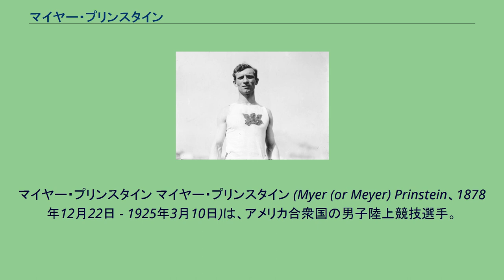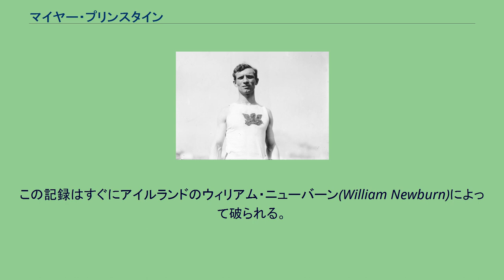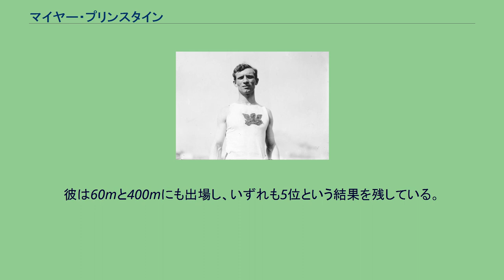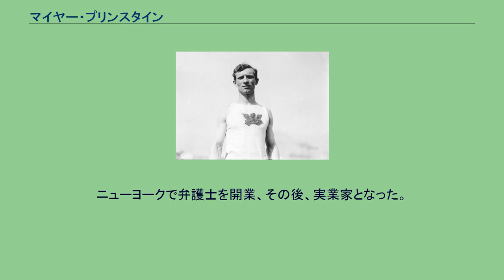マイヤー・プリンスタイン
マイヤー・プリンスタイン マイヤー・プリンスタイン (Myer (or Meyer) Prinstein、1878年12月22日 - 1925年3月10日)は、アメリカ合衆国の男子陸上競技選手。
走幅跳の元世界記録保持者で、1900年パリオリンピックと1904年セントルイスオリンピックで3つの金メダルと1つの銀メダルを獲得した選手である。
ドイツ帝国・シュテッティン（現在のポーランド・シュチェチン）で、父ヤコブと母ユリアの間に9人兄弟の3番目の子として生まれる。
1883年にアメリカに移民しニューヨークに住んでいたが、すぐにニューヨーク州のシラキュースに移り、そこで育った。
プリンスタインはシラキュース大学に入学し、法律を学び、また陸上部の主将としても活躍した。
プリンスタインは、1898年6月11日にニューヨークにおいて開かれた競技会で、走幅跳で7.235mの世界新記録を樹立。
この記録はすぐにアイルランドのウィリアム・ニューバーン(William Newburn)によって破られる。
翌年、ニューバーンの記録をアルビン・クレンツレーン(Alvin Kraenzlein)が破るが、1900年にプリンスタインはフィラデルフィアで7.50mの記録を出し世界記録を奪回する。
この記録は4ヵ月後にアイルランドのピーター・オコナー(Peter O'Connor)によって破られた。
1900年のパリオリンピックの走幅跳でプリンスタインは銀メダルを獲得する。
金メダルを獲得したのはクレンツレーンであった。
これには理由があった。
決勝は日曜日に行われることとなっていた。
シラキュース大学からはキリスト教の安息日である日曜日に決勝を戦うことが許可されていなかった。
プリンスタインはユダヤ教徒にもかかわらず出場しなかった。
一方クレンツレーンはキリスト教徒でありながら出場し、金メダルを獲得した。
プリンスタインは激怒し、クレンツレーンの顔を殴ったという。
翌日、プリンスタインは三段跳に出場し、前回チャンピオンのジェームズ・コノリーを下し、金メダルを獲得している。
4年後のセントルイスオリンピックでは同じ日に実施された走幅跳と三段跳の両種目で金メダルを獲得。
オリンピックでこの両種目を制した唯一の選手である。
彼は60mと400mにも出場し、いずれも5位という結果を残している。
1906年の中間年に実施されたアテネ大会で、彼は走幅跳で当時の世界記録保持者であったオコナーを下し、再び金メダルを獲得した。
この大会の審判はアメリカチームの監督一人で行っていた。
これに対し、オコナーは抗議したが却下される。
オコナーは競技の間中抗議し続けていた。
選手の記録は競技が終わるまで発表されなかった。
発表されたとき、プリンスタインは勝利していた。
プリンスタインは1906年以降のオリンピックには出場しなかった。
ニューヨークで弁護士を開業、その後、実業家となった。